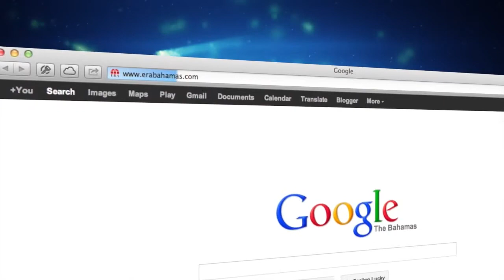Eastern Road Ocean View Home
3,000 sq. ft. 4 Bed, 2.5 bath
Sweeping ocean views define this 'cul-de-sac' home. A two-story upslope, hillside home on a dead-end close, this home has it all. The contemporary design allows for magnificent ocean views from most rooms on both levels. One enters the home into a island-style living room and dining room area with an adjacent kitchen; all leading out to the entertaining heaven of the large pool deck with tropical vistas. There is also a third lower level providing separate space and privacy for multi-family living, flexible as a fourth bedroom, office or den. The top floor has an airy master bedroom with modern bath and two spacious bedrooms, sharing an upgraded bath. All bedrooms open onto a covered, secluded deck for breathtaking sunsets, sunrises over the ocean and stargazing. Solidly built with Island living in mind, this home also has an enormous Rain Water Tank that is great to have. Many other extras are included in this home. Owner Financing is available for qualified purchasers. Price has been adjusted and is a Fabulous DEAL! Take advantage of this oppurtunity today!